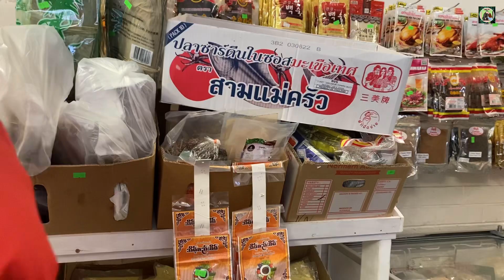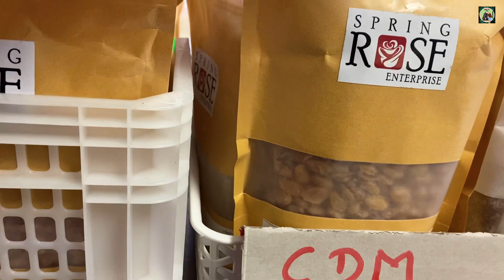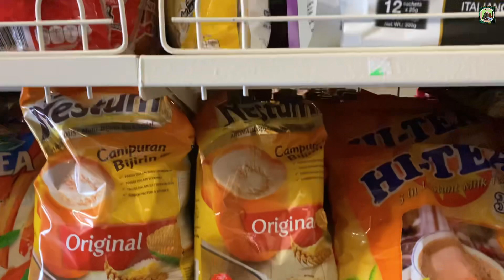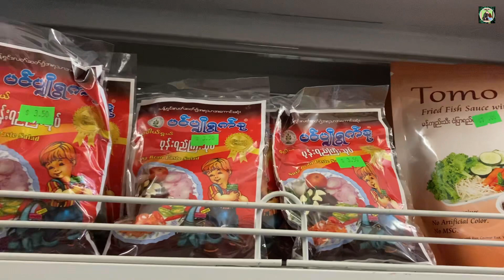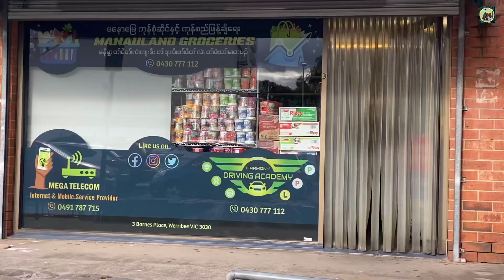Manauland Grocery in Melbourne မနောမြေမြန်မာကုန်စုံဆိုင်